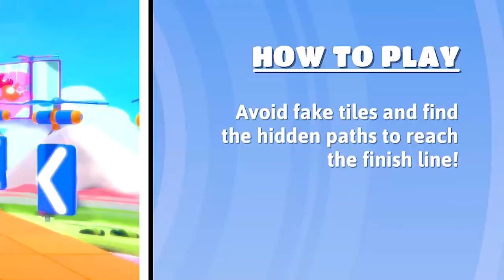*NEW* FALL GUYS FUNNY HIGHLIGHTS! - Worst Plays and Funny Moments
Fall Guys: Ultimate Knockout has become a popular game within the last few weeks. The quest to earning your first crown has been increasingly difficult and holds many funny moments along the way! Today I will be showcasing my Fall Guys Gunny Highlights! This includes my worst plays and of course, funny moments!